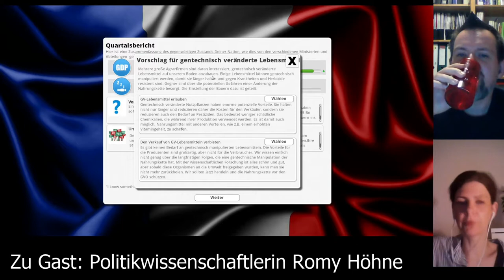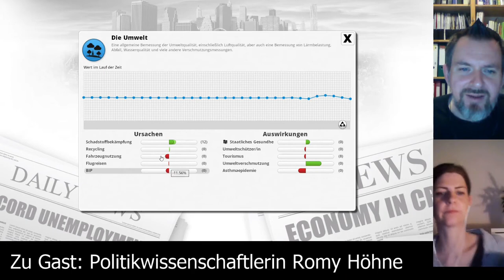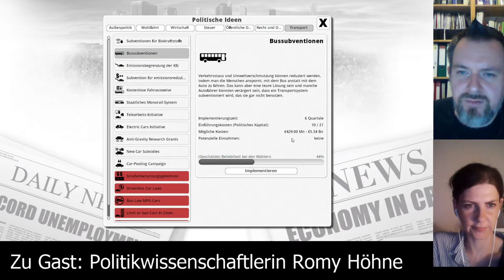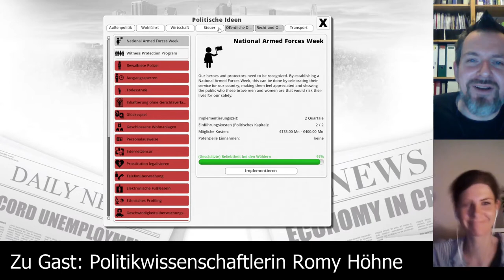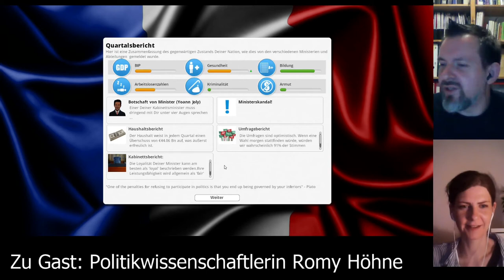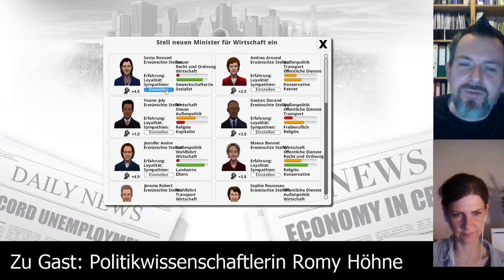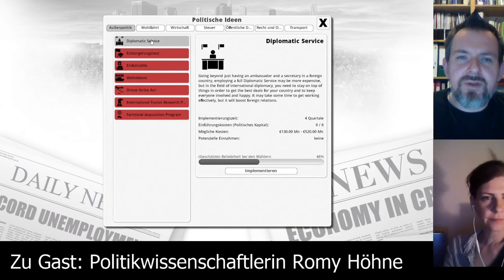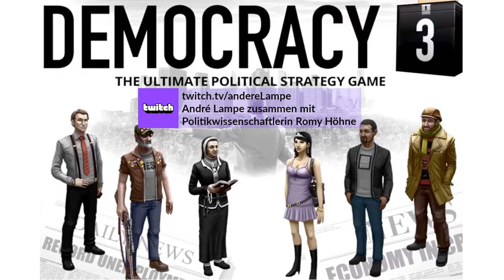Democracy 3 [Folge 05] Let's Play deutsch, mit Politikwissenschaftlerin Romy Höhne